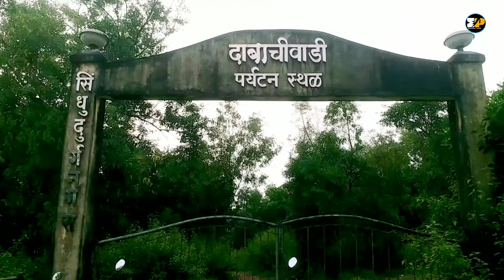भटकंती|भाग 18|कोकणातलं तळं कोकणातलं खळं|Malavan|Oras Lake|Bhatkanti|Travel Vlog|mandar Patil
मालवणला जाताना ओरस सिटी लागते.ओरसमध्ये पर्यटनासाठी एक   प्रसिद्ध तलाव आहे. विस्तीर्ण अशा या तलावाची सफर करणं हा आनंददायी सोहळाच आहे. वाटेत जाताना कोकणी पध्दतीची भात कापणीची खळी देखील बघायला भेटलीत. ती खळी तर बघायलाच हवीत.

kokani karti,
kokan vastu,
kokan now,
konkan,
kokanchi mansa sadhi bholi song,
konkani songs,
kokan darshan,
kokan now live,
kokan bhajan,
konkan song,
kokan bhajan samrat,
konkan news,
konkan aarti,
konkan avinash,
konkani amchi shaan,
kokan ani barach kahi,
konkan agriculture land for sale,
konkan ani barach kahi,
kokan avengers,
kokan after lockdown,
kokan bhajan samrat gajar,
kokan bhajan gajar,
kokan bhajan dabalbari,
kokan bhumi,
kokan bhajan mandal,
kokan bank,
flame b kokanai,
kokanchi,
konkan city,
kokanchya zaknya,
kokanche khele,
kokan car driving,
konkani comedy,
kokanchi chedwa,
kokan chali me,
c bo kokane,
kokane c walk,
kokan dakhva,
kokan darshan video,
konkan dance,
kokan dashavatar,
kokan dashavtar natak,
kokan darshan ratnagiri,
kokan dakhva song dj,
d r kokani,
kokanee fishing coeur d'alene lake,
konkan express,
konkan expo,
konkan express tyson,
kokan e pass,
konkan ek odh,
konkan english,
konkan expressway,
kokan ek ramya dekhava,
eazy e kokane,
nida e kokan,
e pass konkan,
kokane for the e,
kokane eazy e tribute,
e pass konkan news,
kokan fish market,
konkan fishing,
konkan food,
konkan farmhouse design,
konkan fish curry,
kokan festival,
kokan fish farming,
konkan fugadi,
kokan ganpati aarti,
kokan ganpati visarjan,
kokan ganpati song,
konkan gaja konkan baba,
kokan ganpati nach,
kokan ganpati aagman,
konkan ganja konkan baba,
kokan gaon,
sutlay g kokani vara,
g perico ft kokane,
konkan house,
kokan home design,
kokan hospital,
kokan home sale,
konkan home,
konkan house for sale,
konkan horror story,
konkan house design,
kokan in rainy season,
kokan in maharashtra,
konkan in monsoon,
kokan itihas,
konkan in rainy season,
kokan ice cream,
konkan image,
konkan island,
i z kokanatale,
kokan jevan,
kokan jakhadi,
konkan jakdi nach,
konkan jungle,
konkan journey,
konkan jakdi,
komal jeevan,
konkan jatra,
kokan king,
kokan katta,
kokan kinara,
kokankada,
kokan kinarpatti,
konkan kanya,
kokan king resort,
alex k koke,
konkan safar k,
kokan live,
kokan live news,
kokan live breaking,
kokan lagn,
konkan live,
kokan live today,
kokan live dashavatar natak,
kokan live breaking news,
konkan l,
kokan memes,
kokan marathi song,
konkan masemari,
kokan meva,
konkan maratha,
konkan marathi tv,
kokan mahotsav,
kokan malvan,
my kokan,
my kokan news,
my kokan live,
my kokan dapoli today news,
my kokan live news,
my kokan dapoli today news live,
my kokan khed,
my kokan today news,
kokan news live,
kokan nagar,
kokan naman,
kokan nagar govinda pathak,
kokan naman 2020,
kokan n dakhva,
konkan old house,
konkan old songs,
kokan ovsa,
konkan odia,
konkan old village,
kokan ozan,
kokan oyadomari,
kokan on bike,
o kokan qu 300 ballana,
od koka trna moze,
o hichya govala kokan dakhva,
o hila kokan dakhva,
aşk kokan o tenini,
papatya kokan o ellerin,
o gül kokan kabeye,
yalan kokan o sözlerin,
kokan pahuya,
konkan property,
kokan paryatan,
konkan property expo,
kokan pravas,
kokan paryatan sthal,
kokan punya bhumi var,
konkan property sale,
kokan qawwali,
kokan qawwali 2020,
kokan qawwali 2019,
kokan qawwali anis sabri,
kokan qawwali murad atish,
kokan qawwali 2017,
kokan qawwali azim naza,
kokan qawwali 2018,
qdot kokanmi,
qdot kokanmi mp3,
qdot kokanmi mp3 download,
kokan recipe,
konkan railway,
kokan resort,
kokan ratna,
konkan raja konkan baba,
kokan recipe marathi,
kokan river,
konkani recipes,
v r konkan,
v r konkan properties,
konkan r,
konkan sanskruti,
kokan song marathi,
kokan safari,
kokan song status,
konkan status,
kokan song marathi dj,
s t konkan,
konkan trip,
kokan tourist point,
konkan tour,
konkan tv,
konkan tourism,
konkan train,
konkan the cockroach,
kokan tadka,
konkan unplugged,
konkan update,
konkan udyog,
konkan utsav,
konkan update khulwaye,
konkan unplugged status,
konkan unplugged whatsapp status,
kokand uzbekistan,
kokane u hear me,
kokanche kokila u serpi,
kokane lay u down,
kokanje kokica u mikrotalasnoj,
konkan vlog,
kokan vastu ratnagiri,
kokan vastu dapoli,
kokan vastu chiplun,
kokan vastu property,
kokan vastu sindhudurg,
konkan video,
std v konkani,
v r konkan property,
в коконе,
konkan whatsapp status,
konkan wala,
konkani wedding,
konkan waterfall,
konkan weather,
konkan whatsapp status video,
konkan web series,